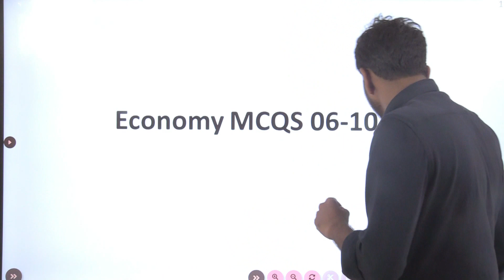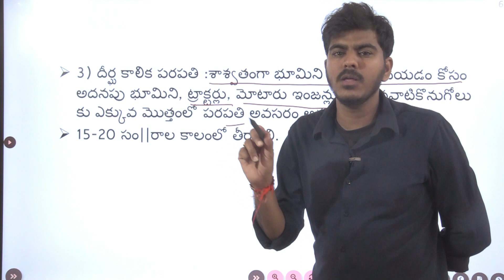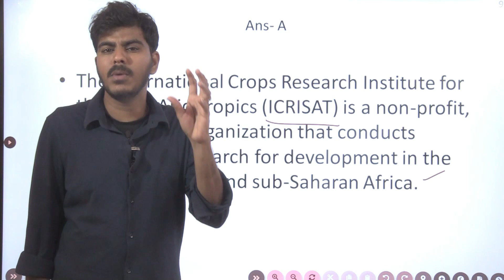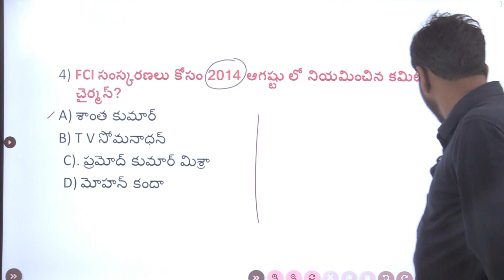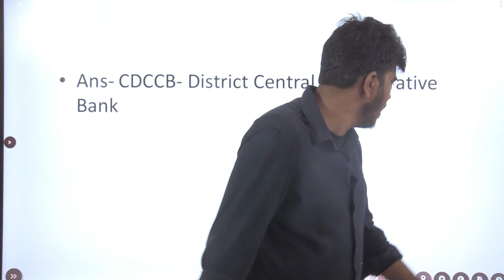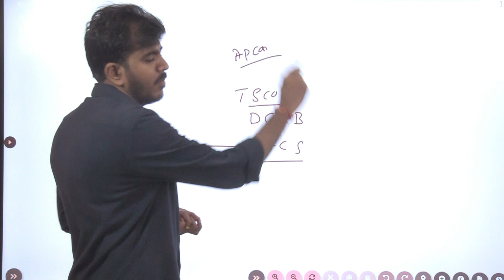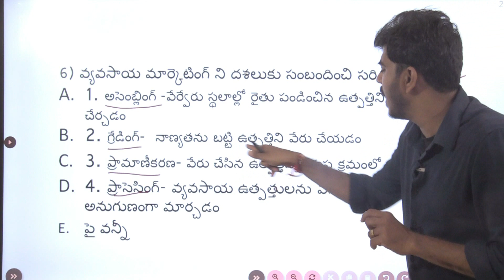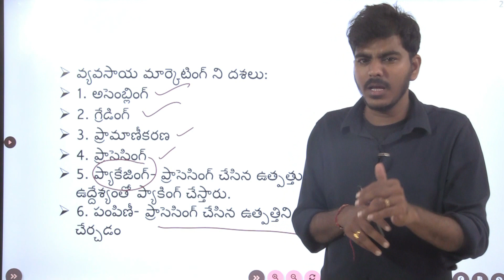ఇండియన్ ఎకానమీ లోని అతి ముఖ్యమైన ప్రశ్నలు- విశ్లేషణ ( Expected Indian Economy Mcqs)...